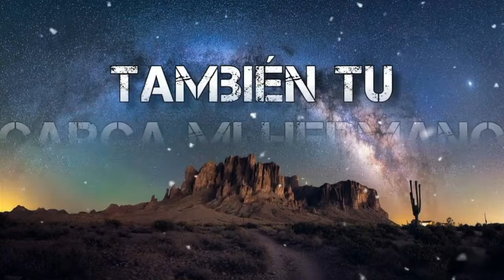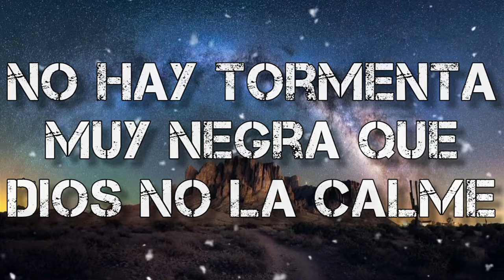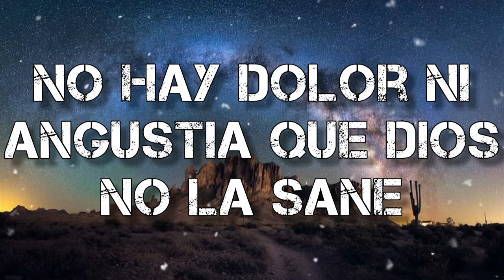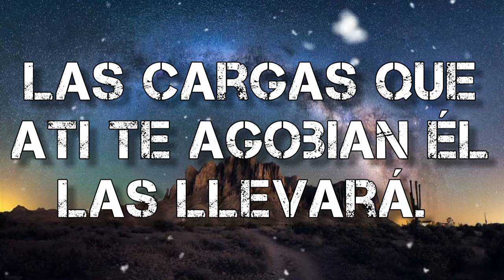Él llevó las cargas_ pista con letra katty Mazariegos.